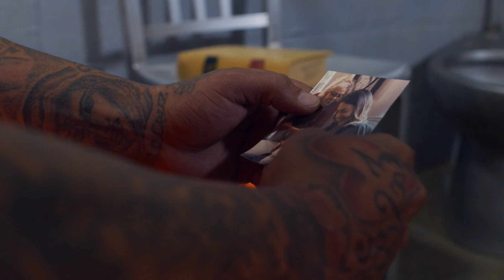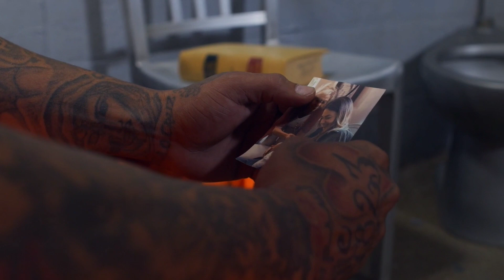𝕲𝖗𝖆𝖙𝖊𝖋𝖚𝖑 𝕾𝖆𝖛𝖆𝖌𝖊 - "MISSING YOU" - Grace City Mixtape Vol. 1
Grateful Savage - Missing You. Mixtape.
Victory Outreach East Las Vegas voelv.org

Listen to Grateful Savage - Missing You by Grateful Savage on SoundCloud